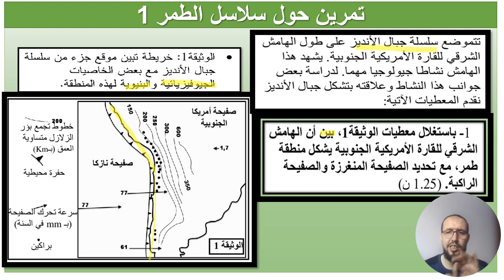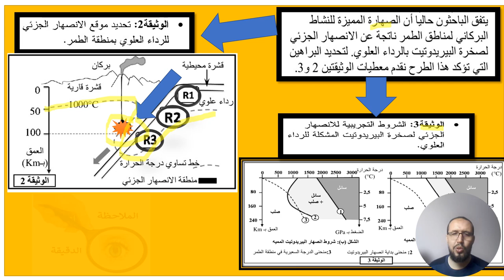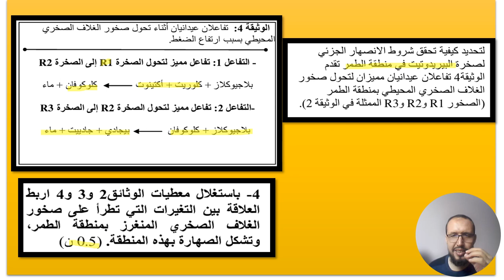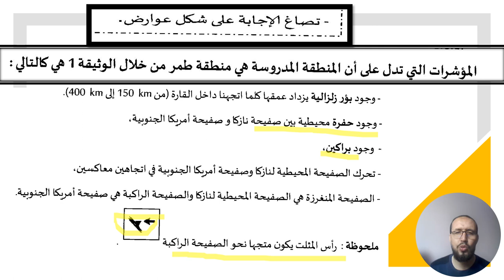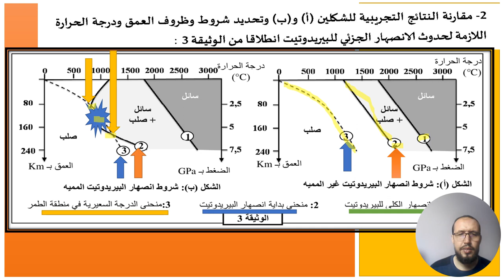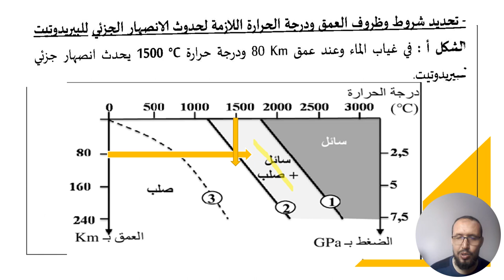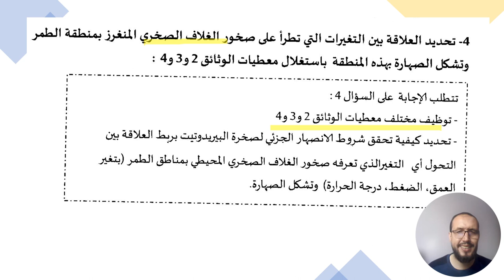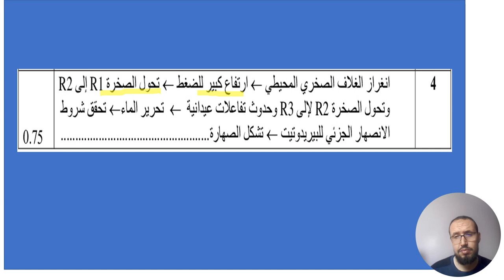وداعا مشكلة تحليل مبيان الانصهار الجزئي للبيريدوتيت امتحان وطني 2011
تحليل مبيان الانصهار الجزئي للبيريدوتيت امتحان وطني 2011